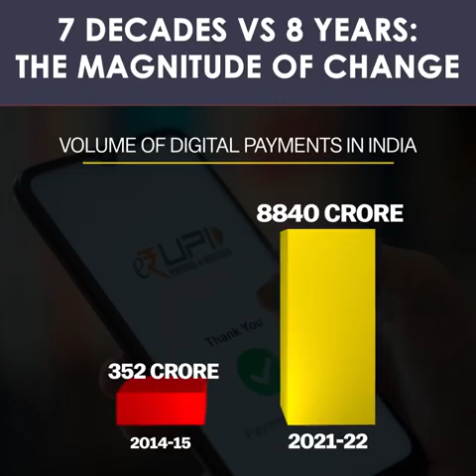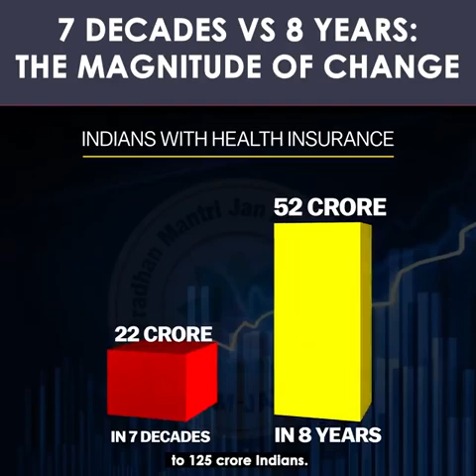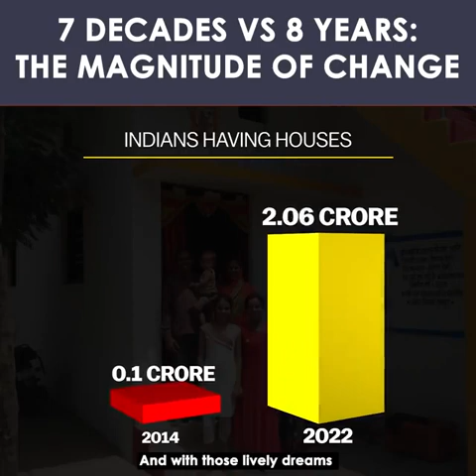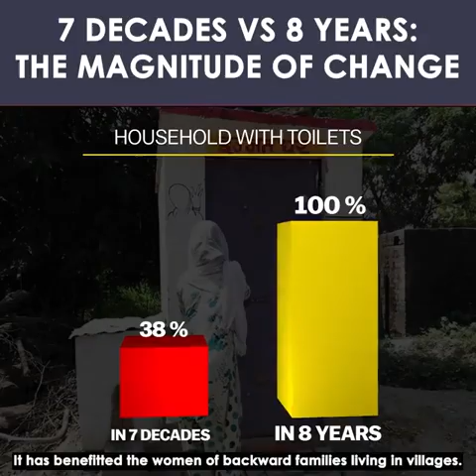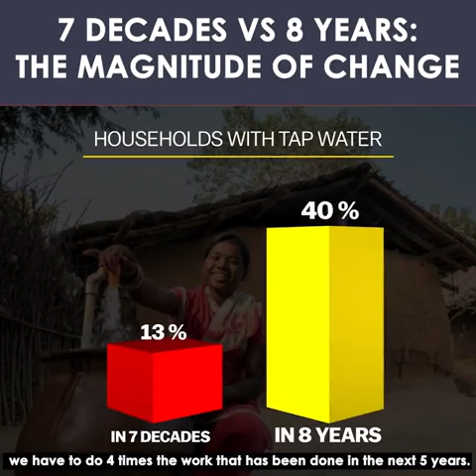Indian Development - Last 10 Years Growth